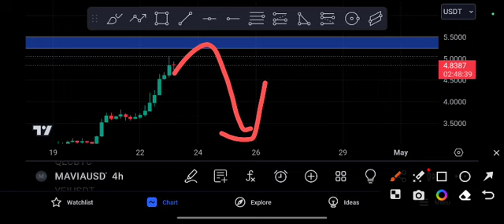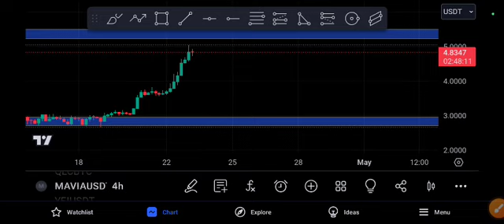MAVIA Huge Crash Expected! MAVIA Price Prediction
Queries Solved:
1.  today target
2.  price today
3.  price prediction
4.  token today target

mavia,mavia price prediction 2024,mavia gaming crypto,mavia token,mavia coin,mavia crypto,mavia coin price prediction,mavia 100x potential crypto ,mavia coin